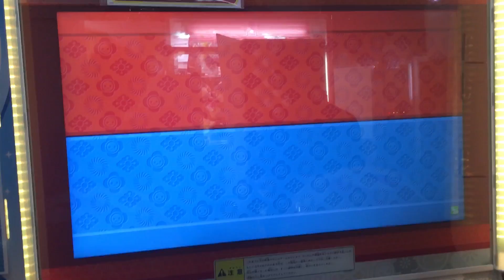太鼓の達人（ブルー） チャーリー ダッシュ！ ツイン全良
1P:Fe
2P:ひゆうくん
回数的にはそんなにかかってないけどかなりドラマがあって面白かった